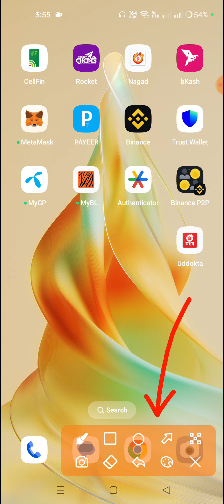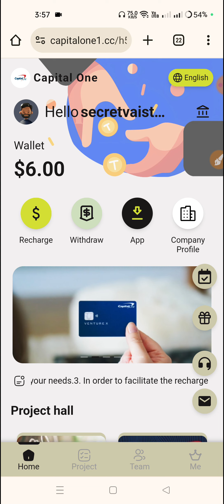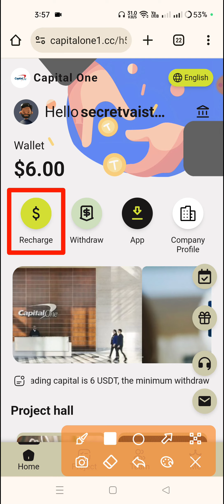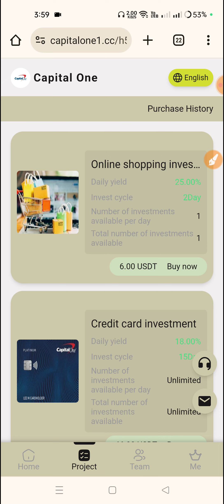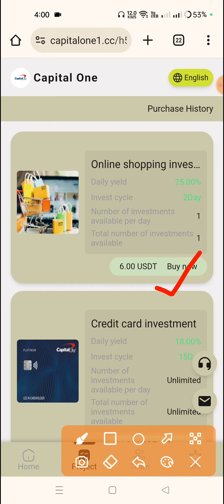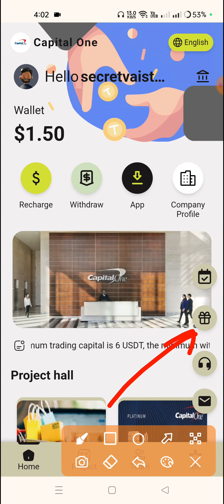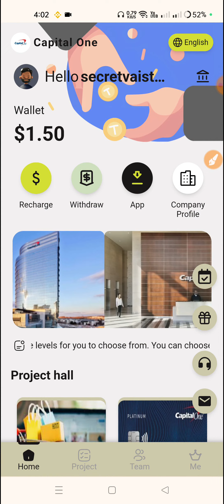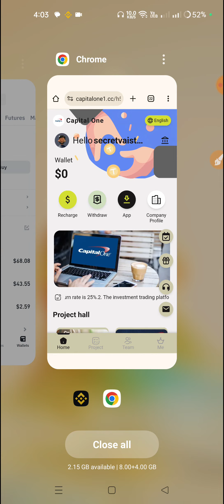New USDT investment project in 2024 | Earn USDT for free every day | The latest USDT investment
New USDT investment project in 2024 | Earn USDT for free every day | The latest USDT investment website and the best application, make money easily on your mobile phone.

1. The minimum trading capital is 6 USDT, the minimum withdrawal is 1.5 USDT, and the investment return rate is 25%.
2. The investment trading platform has multiple levels for you to choose from. You can choose the corresponding level to open an account according to your needs.
3. In order to facilitate the recharge and withdrawal needs of users in different countries, this platform uses USDT as the only channel for recharge and withdrawal.
High team building efficiency: 1. Register through the invitation code and enjoy a high commission of 14% for third-level subordinates. Level A: 9% rebate, deposit 1000USDT to get 90USDT Level B: 3% rebate, deposit 1000USDT to get 30USDT Level C: 2% rebate, deposit 1000USDT to get 20USDT
 Rewards are valid for 24 hours. Everyone can make money by promoting our app. Sign up and share the link on Facebook, Twitter, YouTube, Instagram, Tik Tok, KAO KAO best cloud mining sites 2024 best coin to invest in 2024 best coins to invest best earning best earning app 2024 best investment app best investment site best investments for 2024 best paid apps on google play store best refer and earn apps 2024 coin earn app crypto earning apps dapp trx dogecoin mining dollar earning app dollar earning apps earn 100$ per day earn app earn free money earning app earning site forgotten runes wizard cult free earning site free usdt mining how to earn free usdt how to earn usdt how to earn usdt in binance invest invest and earn money daily invest earn money daily learning and earning legit usdt mining sites mines mining app mining site mining usdt mining usdt free new dollar earning app 2024 new earning site 2024 new investment site 2024 online dollar kaise kamaye online earning app site tether mining app top cryptocurrency to invest in 2024 trx mining site usdt earning website usdt gratis 2024 usdt investment platform usdt site usdt tether usdt thunder usdt wallet